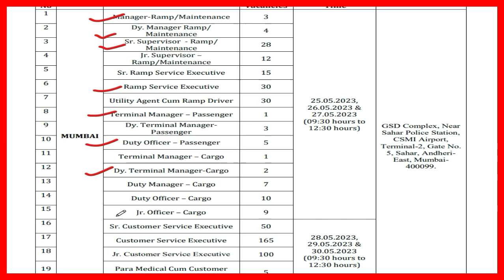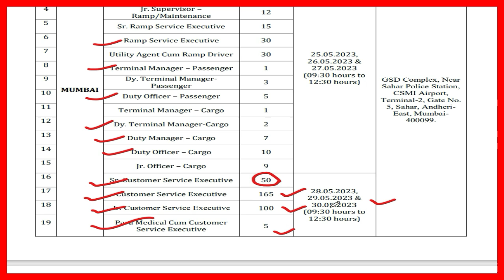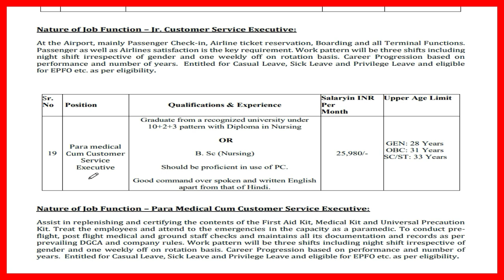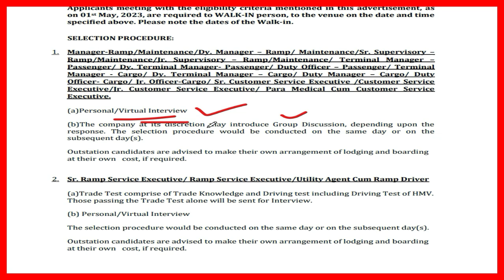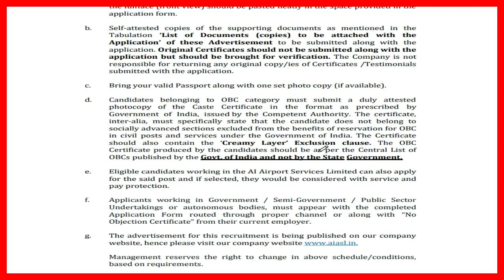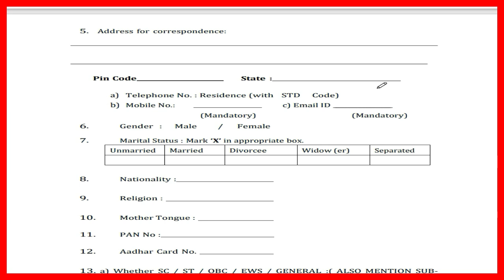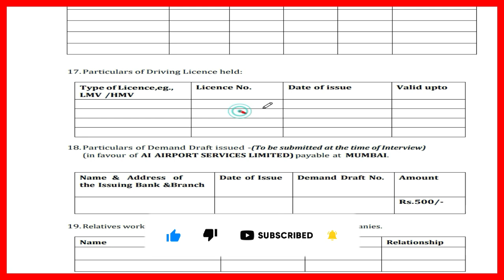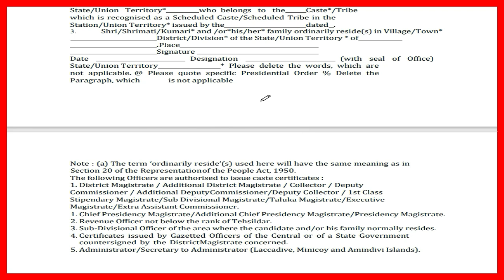ପୁଣି ଆସିଲା ଏୟାରପୋର୍ଟରେ ବହୁତ ବଡ ନିଯୁକ୍ତି! Govt Job Recruitment 2023 Today | Odisha Latest Job Update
Airport Jobs in Odisha
Link-1
Open Google Serach Box
Type

Topic Covered:
1.odisha postal jobs 2022
2.postal job vacancy 2022
3.Free job alert
4.Odisha job alert
5.job vacancy 2022 odisha
6.panchayat level jobs
7.Block level jobs
8.odisha post office requirement 2022
9.Primary  Teacher Requirement 2022
10. tata power job 2022
11.aadhar card job requirement 2022
12.Latest Government jobs